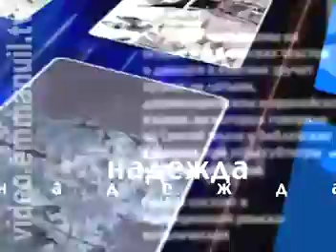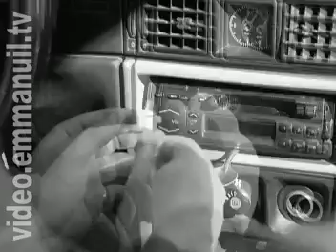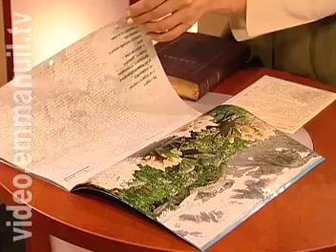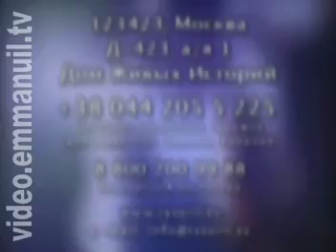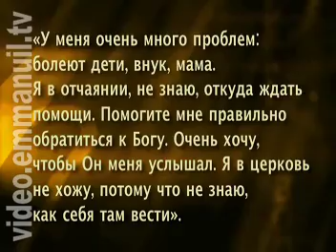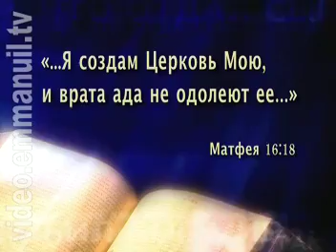prg DGI RU 00245 MQ "ДЖИ. Эпизод #245"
Дом Живых Историй

Формат:Шоу

Номер:#245

prg DGI RU 00245 MQ